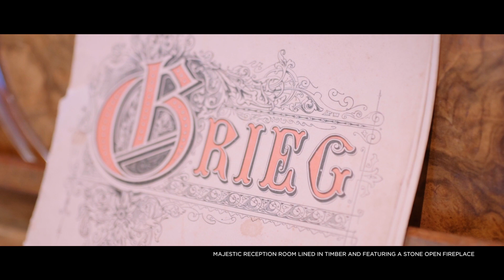18 Ridge Road Kallista BELL Olinda